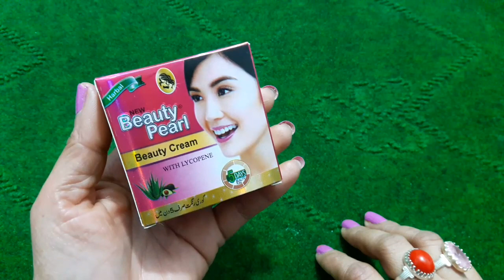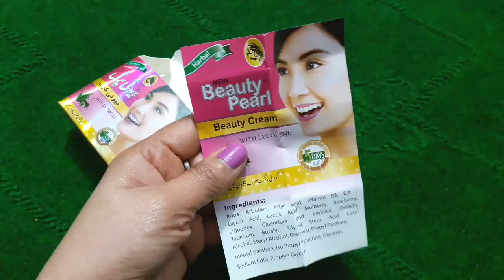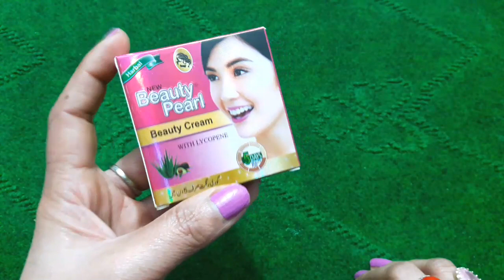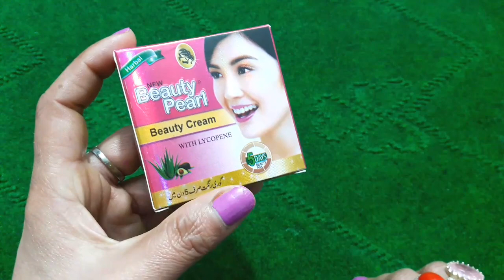Beauty pearl Whitening Cream ※ Get Rid Of Pimple Acne Scars ♡ Best Night Cream.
Hi friends.
today i have a for you best whitening night cream. how to use.
how to get clear white skin
so plz must watch the video.

SANAM BEAUTY AND HEALTH.
thank u do much.
bye bye# beautypearl# beautypearlwhiteningcream# beautypearlninghtcream#